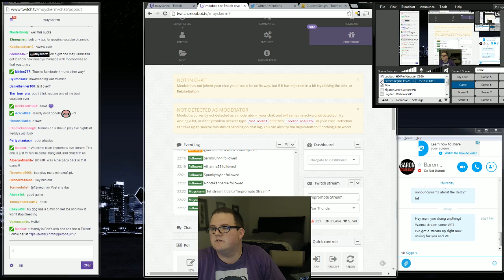Town of Salem with Mandy and Viewers!!!!!!! - 2 / 3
This is just here in case you missed the stream and want to watch it. It's unedited and uncensored.

In this impromptu live stream Mandy and I play Town of Salem with viewers and later on I play some solo War Thunder.